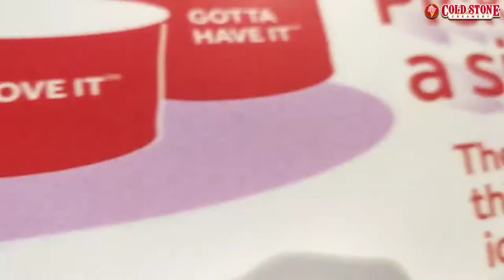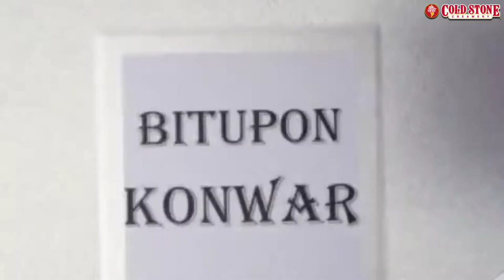Juggling Ice cream with unique style-Master Blaster/ Cold Stone Creamery Chennai- ECR